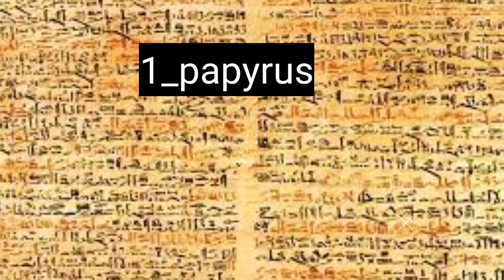Terrifying ancient Egyptian Inventions | ancient Egypt | random facts | amazing facts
Today in this video we will talk about:-

History
Egyptian inventions
Egypt
Egypt facts
Terrifying ancient Egyptian Inventions
Ancient Egypt
Random facts
Amazing facts